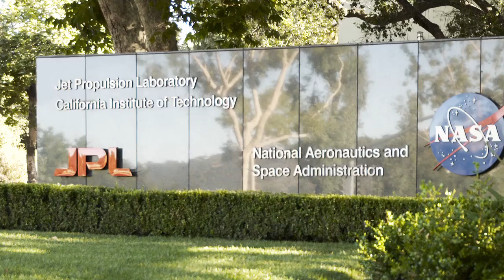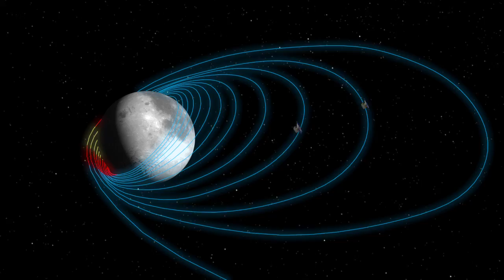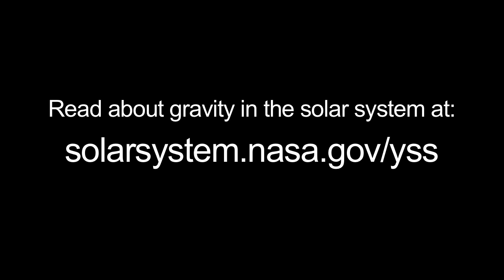What's Up Sept: The moon and GRAIL launch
Enjoy a tour of lunar landing sites as the NASA's Grail Mission launches to the moon this month.